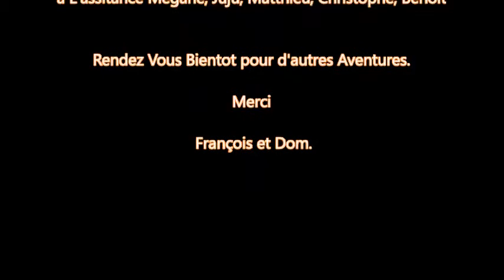Film Rallye de la Lys 2016 avec Francois Delattre Clio RS F200014